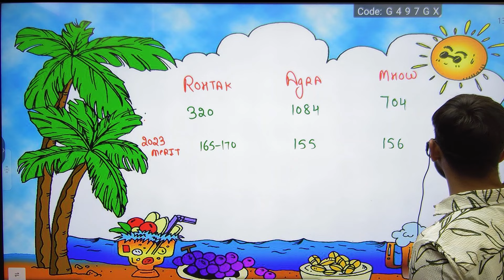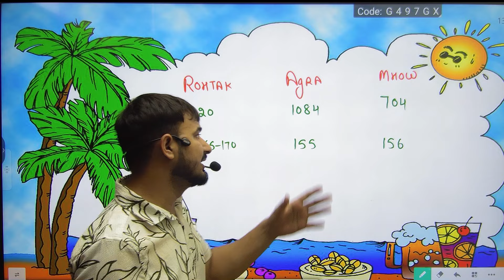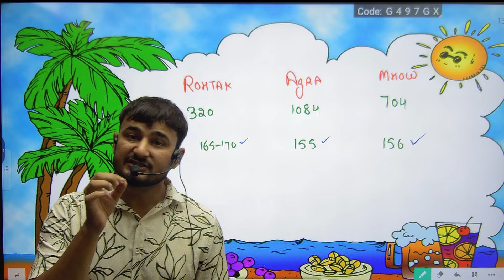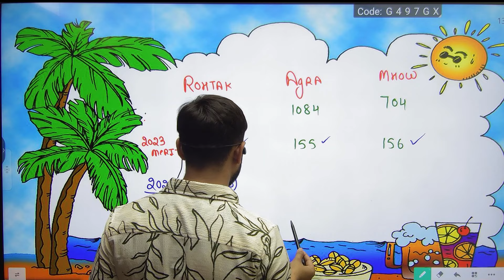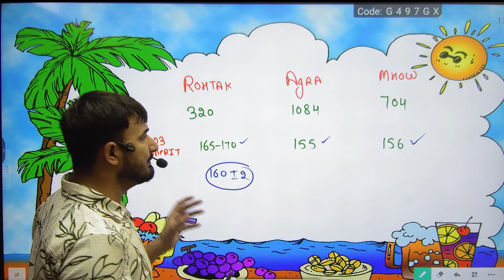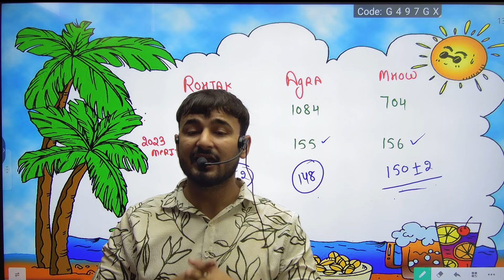Army Final Merit 2024 || Aro Agra,Rohtak,Mhow Final Merit ? Army Cut Off 2024